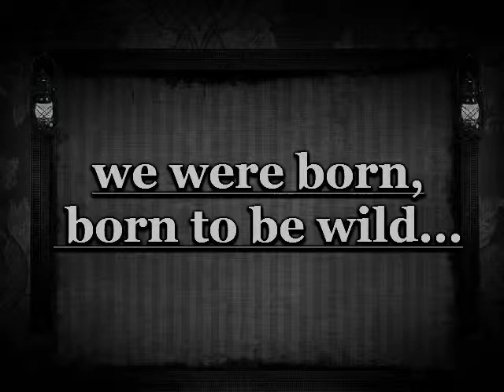born wild.avi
For my brother,Keith. Against the wind!!!